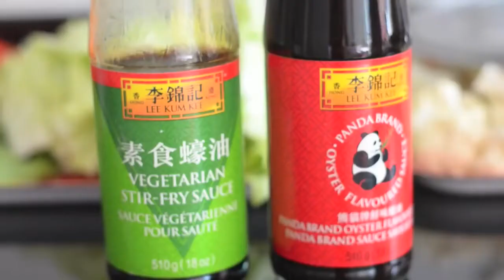CHOPSUEY Vegetable Stir fry — Ulam Pinoy #28【HD】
Stir-fried vegetable of broccoli, cauliflower, carrots, green beans, celery, onions, garlic with pork belly and chicken liver cooked in oyster sauce.